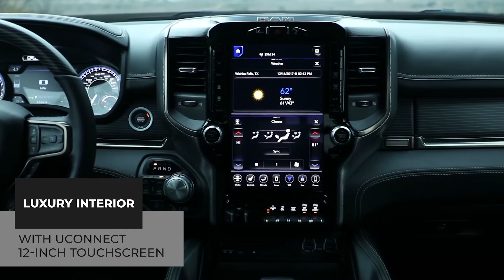2020 Ram 1500 Crew Cab & Extras | Highlights | Cape Coral, FL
The 2020 Ram 1500 is the no-compromise benchmark for durability, technology, efficiency, performance and convenience with features never before offered in a pickup. The Ram 1500 features up to 12,750 pounds of towing capability and 2,300 pounds of payload. The eTorque mild hybrid system delivers improved fuel efficiency in both V-6 (standard) and V-8 configurations. The Ram 1500 is America’s most powerful half-ton diesel pickup with 480 lb.-ft. of torque and most capable light-duty diesel with towing capability up to 12,560 pounds.